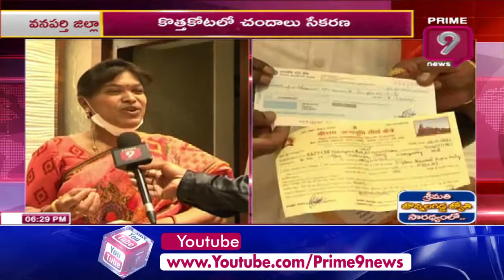అయోధ్య నిర్మాణానికి కొత్తకోటలో చందాల సేకరణ | Prime9 News